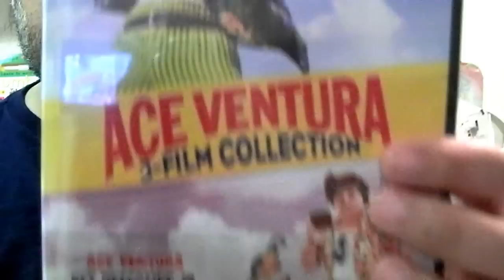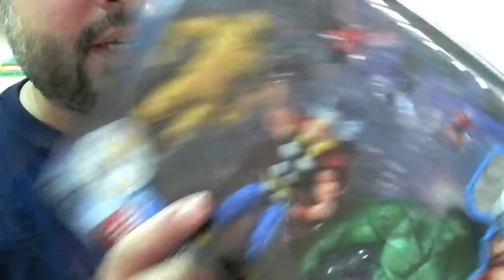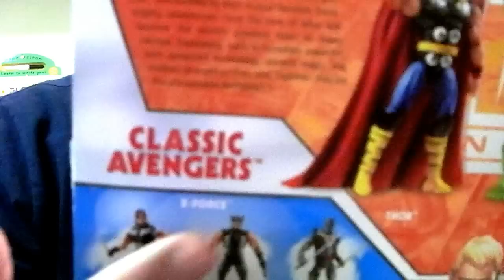a slipsy unfoxing